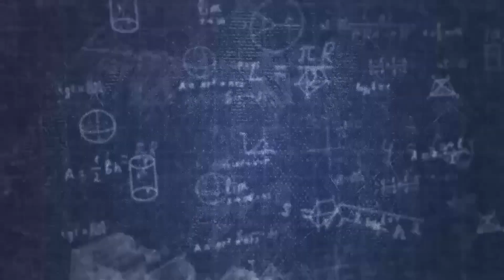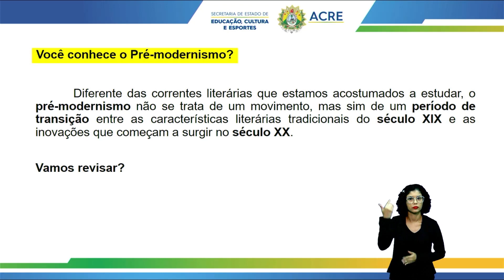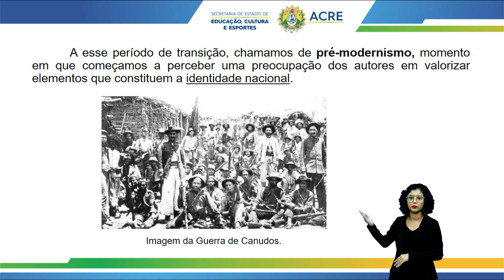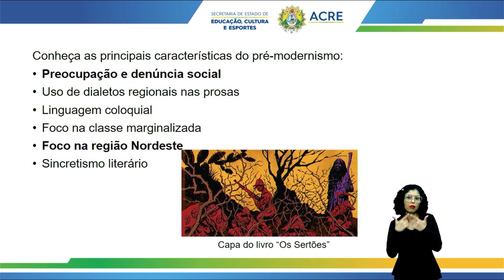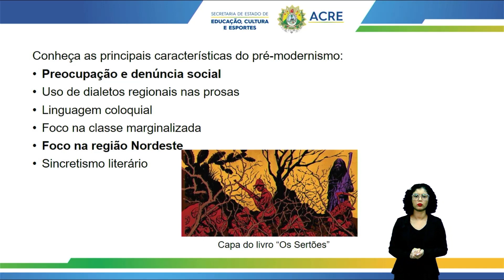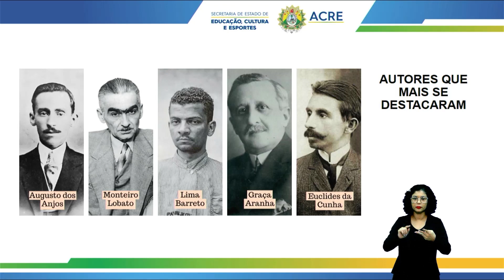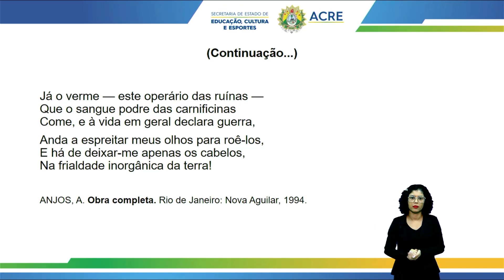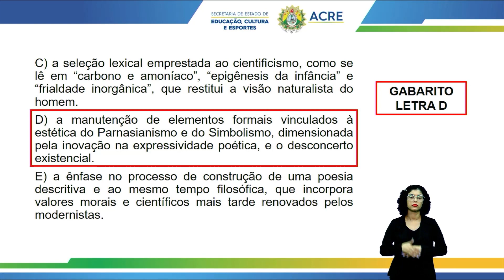Pré-Enem - Literatura - Pré-Modernismo - Parte 1 - Aula 08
Aula 08 de Literatura.
Tema: Pré-Modernismo.
Professor: Oziel.